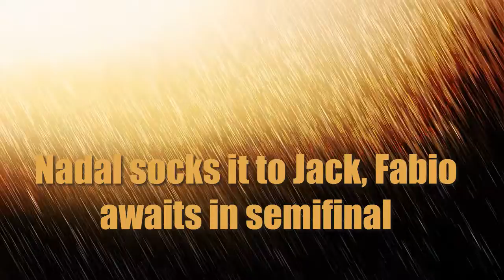Nadal socks it to Jack, Fabio awaits in semifinal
Rafael Nadal took a step closer to a possible final against long-time rival Roger Federer in the Miami Open after a straight-sets win over American Jack Sock at Key Biscayne.